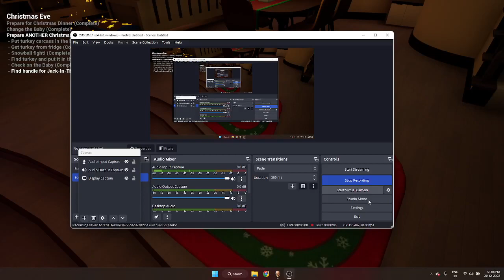yellow baby part 7